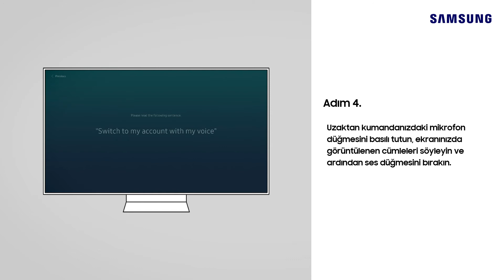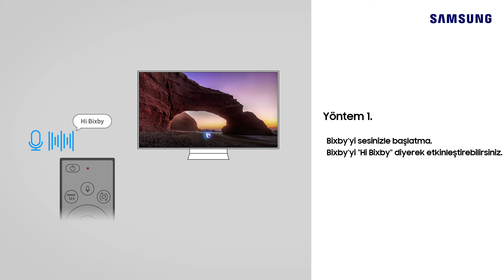Samsung Smart TV'de Bixby nasıl kullanılır?